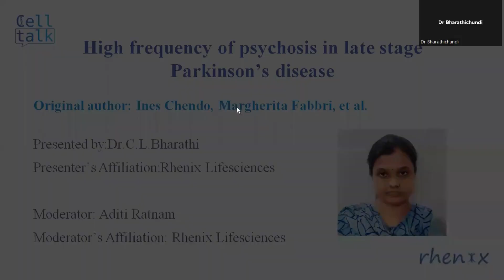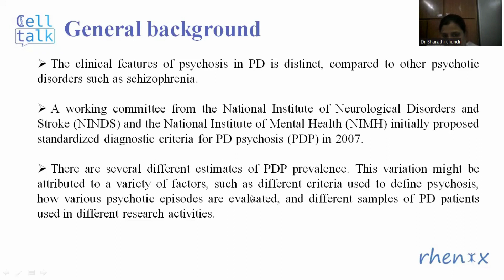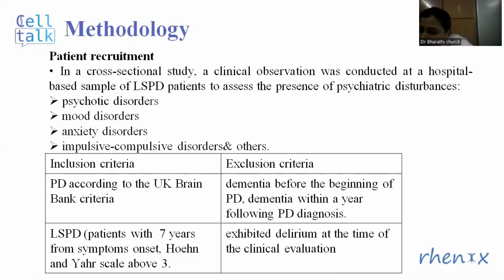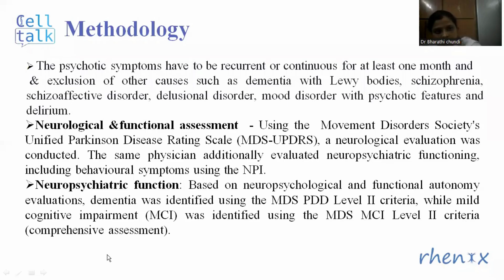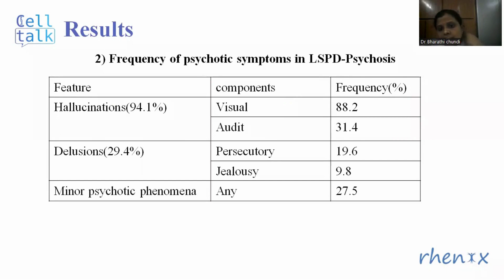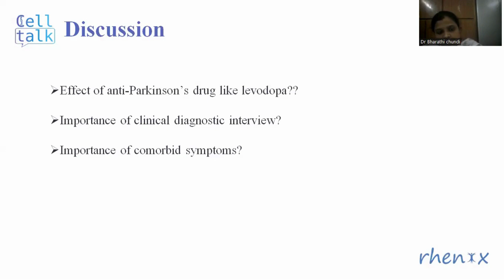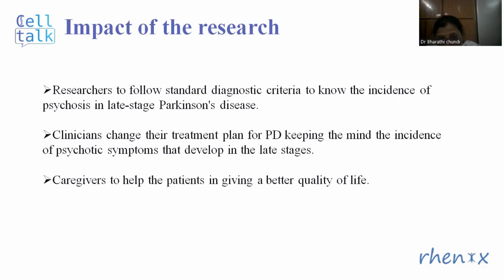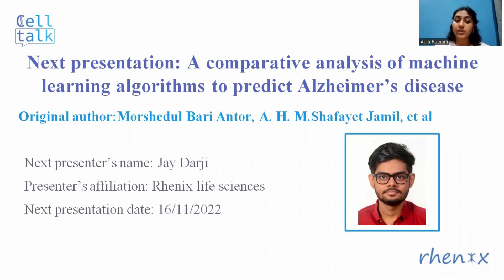High frequency of psychosis in late-stage Parkinson’s disease | CellTalk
Parkinson’s disease (PD) is a neurological disorder observed mostly in elderly individuals. The symptoms include tremors, muscle stiffness, slow motion, and loss of balance. It is caused when neurons of the basal ganglia region of the brain fail to produce the neurotransmitter dopamine which regulates movement.

Psychosis is a frequent non-motor symptom (NMS) in Parkinson’s disease (PD). Its presence increases with disease progression and is associated with poor prognoses such as greater motor disability, affective dysfunction, nursing home placement, dementia, and mortality. The pattern of psychotic symptoms in Parkinson’s disease (PDP) differs from the psychosis in other neurodegenerative disorders such as schizophrenia.